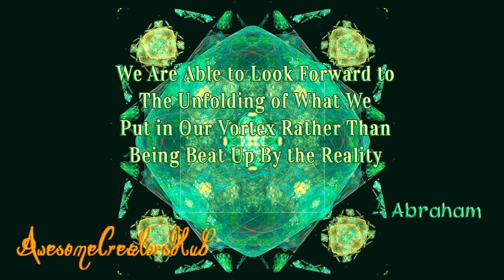Abraham Hicks snippet: We (Abers) Are Able to Look Forward to the Unfolding